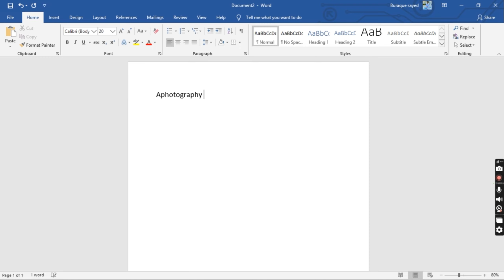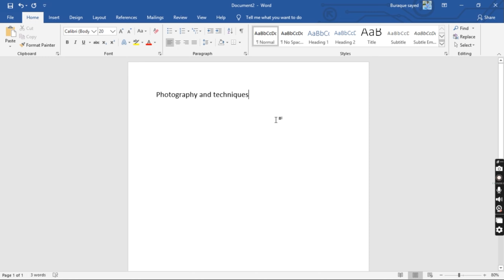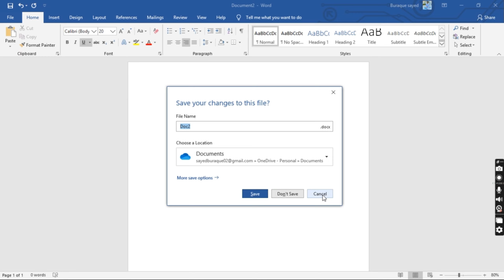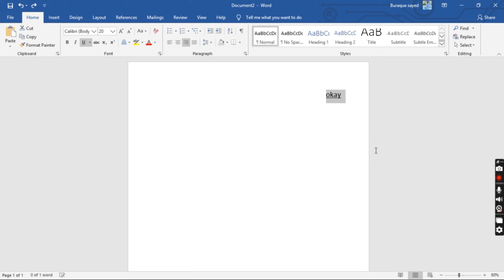Ms word key board shortcuts.Very useful keyboard shortcuts ms word now just work in minute class 2nd